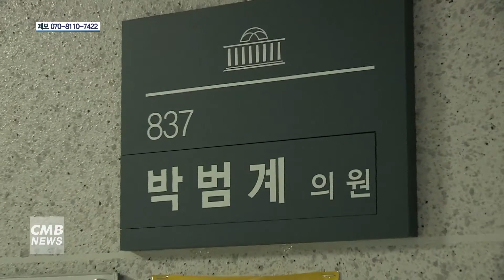[대전뉴스] 박범계 대전 서구을국회의원, 검찰개혁 완수의지 밝혀